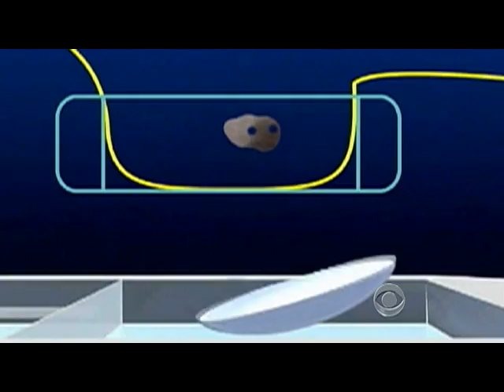Treating tumors with ultrasound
Doctors have discovered a way to treat non-cancerous tumors with ultrasound instead of surgery. Nancy Cordes reports on the latest of this promising new procedure.